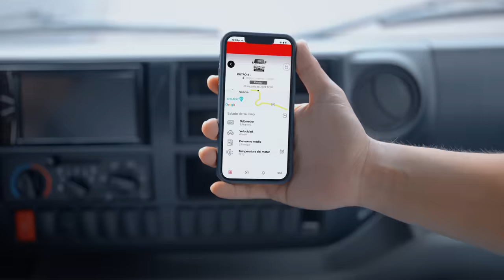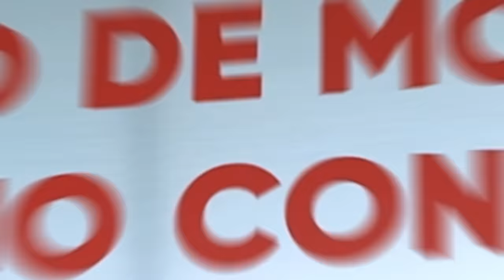¡Conoce la tecnología y los beneficios que trae HINO CONNECT sobre tu camión!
¿Ya sabes qué es HINO CONNECT, Hinotero? 😁 Es una herramienta de TELEMETRÍA  que te ayudará a monitorear tu camión las 24/7 📆.

Además, si obtuviste tu camión o flota hace poquito, obtendrás un soporte exclusivo HASTA POR 3 AÑOS, ¡sácale el jugo a los beneficios descargándola hoy en tu celular o a través de plataforma web en tu PC! 🚛

Toyota del Perú S.A. RUC N° 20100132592